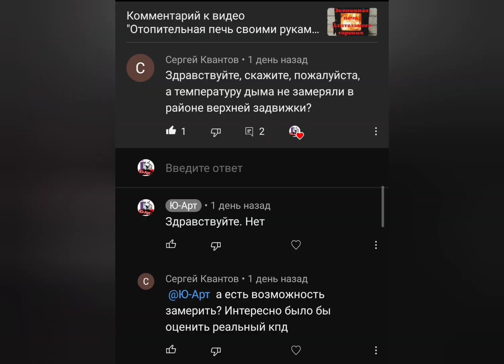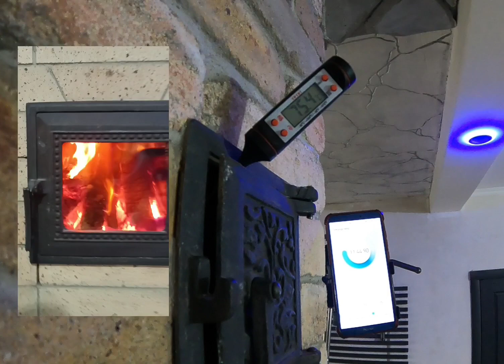Температура дыма в дымоходе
замер температуры дыма в дымоходе печи малютка
печь малютка подовая
Друзья, у кого есть возможность помочь материально на развитие канала
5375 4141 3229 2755 монобанк
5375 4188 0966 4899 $